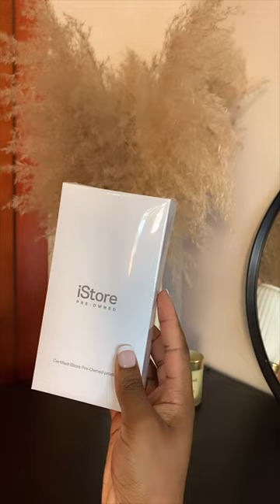IPhone 13 Pro Max unboxing